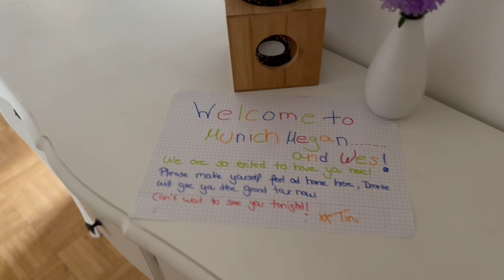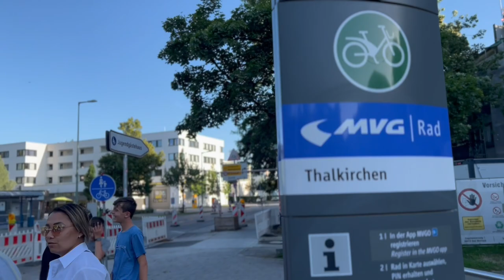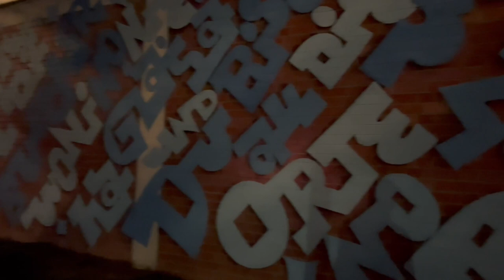Vlog 70 - Day 1 in Munich. We walk 16km touring the city.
We arrived in Munich and this is our experience on Day 1.

All music from YouTube.
Sam Smith and Drake.